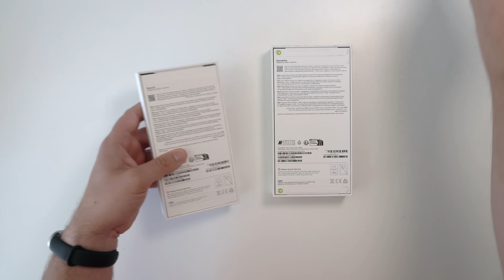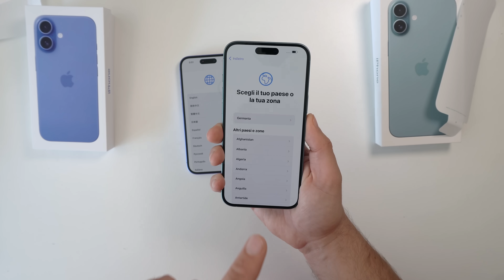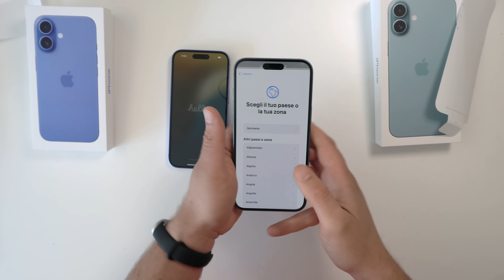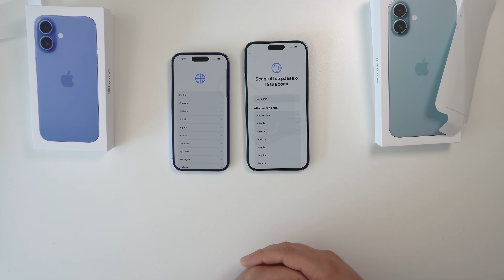Apple iPhone 16 & 16 Plus Unboxing und erster Eindruck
Nach dem neuen 16 Pro Max iPhone, sind jetzt auch endlich die normalen 16er iPhones dran. Das normale 6,1 Zoll in Blau und das 6,7 Zoll größere Plus in Grün. Auch hier wiederholt sich  der Trend aus den letzten Jahren: leider fort: kein Mini mehr. Dafür gibt es dieses Jahr wieder den Sprung auf den aktuellen A18. Zusätzlich bekommen die normalen iPhones auch den Action Button, sowie die neue Kamerataste.

Apple iPhone 15 bei Amazon
Apple iPhone 15 Plus bei Amazon
Apple iPhone 15 Pro bei Amazon
Apple iPhone 15 Pro Max bei Amazon

BTC: 37iaM7mxRjgPy27BLaRadDgBPHSWGi51YX